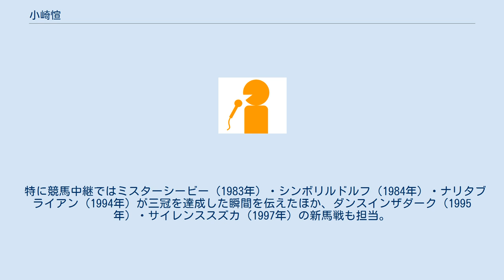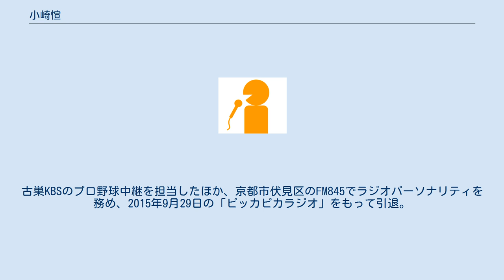小崎愃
小崎 愃（こざき けん、1939年12月14日 - 2019年）は、熊本県出身のアナウンサー。
 立命館大学法学部卒業後、1964年に近畿放送へ入社。
主に土曜・日曜競馬中継を担当し、エキサイトナイター・近鉄エキサイトアワー、高校野球、関西学生スポーツ中継やタイムリー10でも活躍。
 特に競馬中継ではミスターシービー（1983年）・シンボリルドルフ（1984年）・ナリタブライアン（1994年）が三冠を達成した瞬間を伝えたほか、ダンスインザダーク（1995年）・サイレンススズカ（1997年）の新馬戦も担当。
 1980年代まで競馬実況の中心であったが、1990年代初頭には久保房郎・濱野圭司・宮本英樹・寺西裕一ら後進に譲る判断で土曜競馬中継の司会進行に回る。
しかし、イトマン事件の影響を受けたKBS京都が1994年に会社更生法の適用申請をするに至り、機を同じくしてこの事件に激怒した濱野・寺西らがKBSを退社する事態となったことから、人材不足を補うべく実況に復帰。
 退職後はフリーアナウンサーとして活動。
古巣KBSのプロ野球中継を担当したほか、京都市伏見区のFM845でラジオパーソナリティを務め、2015年9月29日の「ピッカピカラジオ」をもって引退。
 KBS京都 FM845